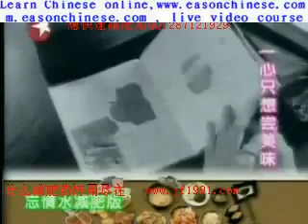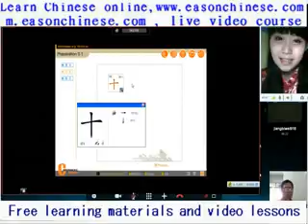1839super funny MV forgettable water the girls lose weight version of 1